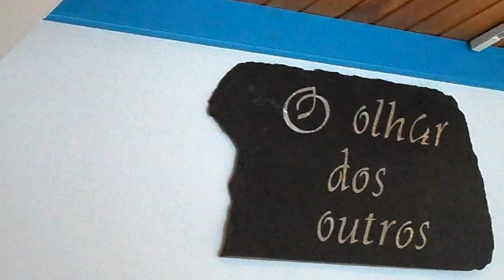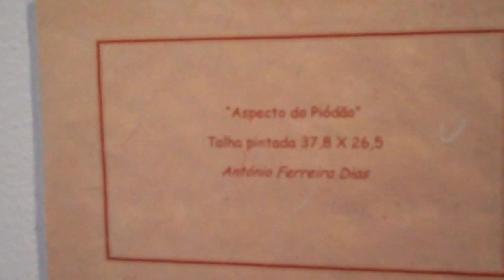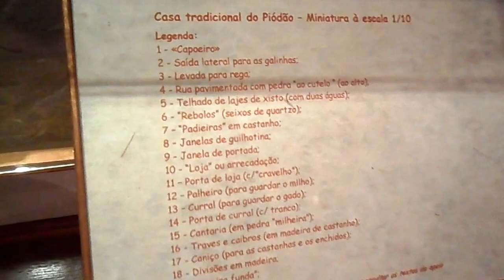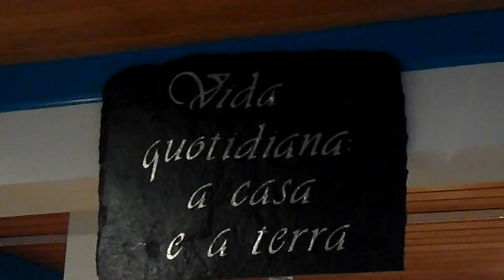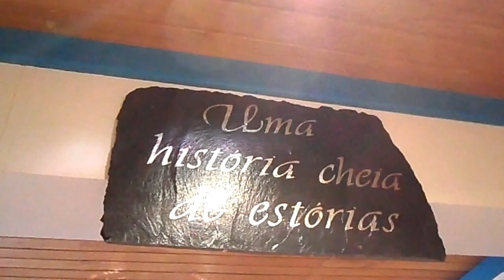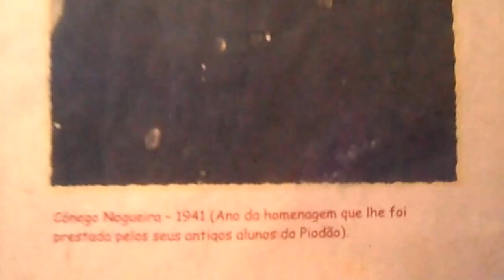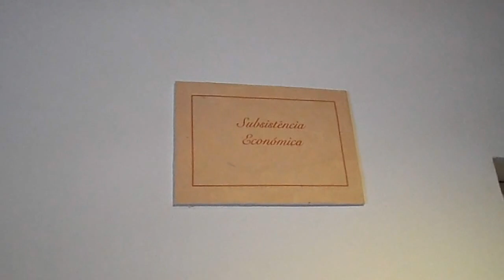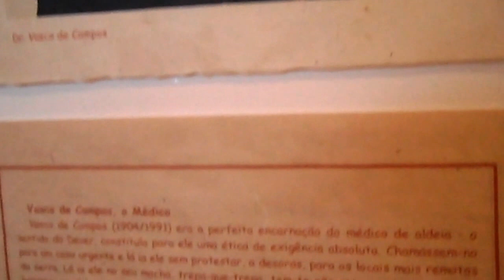Aldeia e Museu do Piodão.MP4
Fim de Semana no Piodão,a Aldeia de Xisto - 16 Outubro 2011